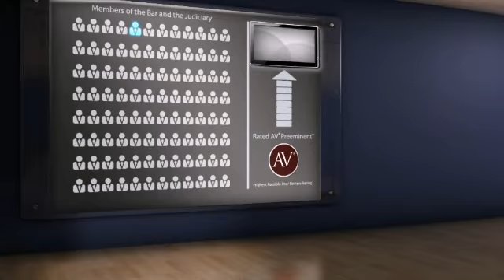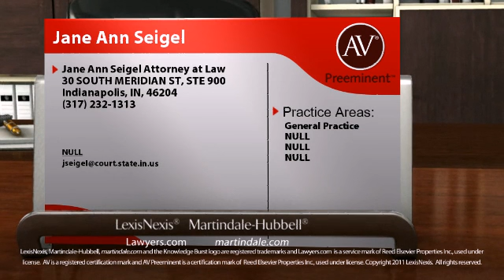Jane Ann Seigel Indianapolis IN, General Practice Lawyer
Jane Ann Seigel of Jane Ann Seigel Attorney at Law 30 SOUTH MERIDIAN ST, STE 900, Indianapolis, IN, 46204. Practice areas include General Practice, NULL, NULL and NULL.
For more than 130 years, lawyers have relied on the AV® Preeminent™ rating while searching for their own expert attorneys. Now anyone can depend on this important, trusted rating. The Martindale-Hubbell® AV® Preeminent™ rating is the highest possible rating for an attorney for both ethical standards and legal ability. This rating represents the pinnacle of professional excellence. It is achieved only after an attorney has been reviewed and recommended by their peers - members of the bar and the judiciary. Jane Ann Seigel has achieved an AV® Preeminent™ Rating from Martindale-Hubbell®.